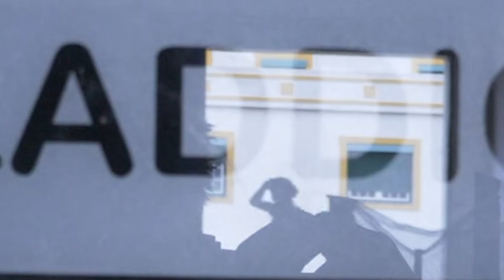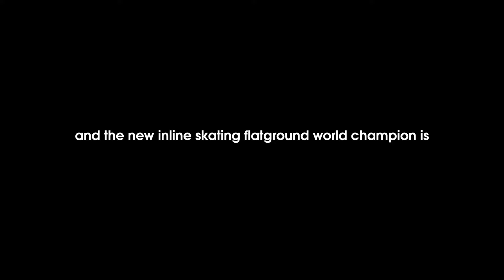INLINE SKATING FLATGROUIND WORLD CHAMPIONSHIPS 2021 *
▶︎    ➡️ * - This video is obviously a parody and it was filmed during the wheel addict shop 2021 Christmas party.

The skaters featured in this video are:
Ricardo Lino, Miguel Teixeira, Goncalo Teixeira,  Cody Lampman, Rui Pereira and others.